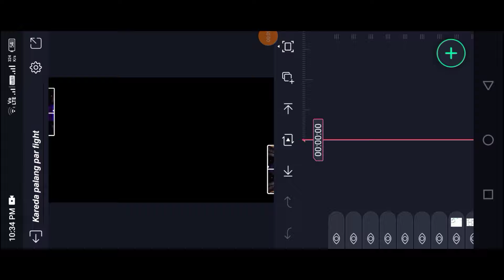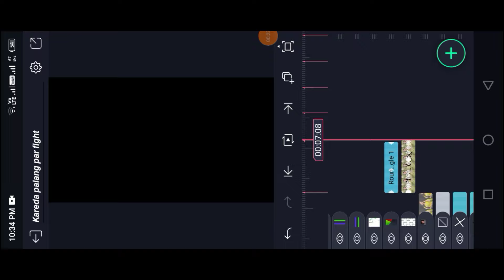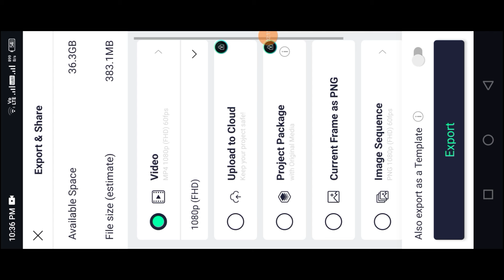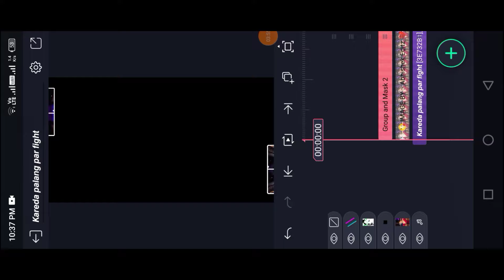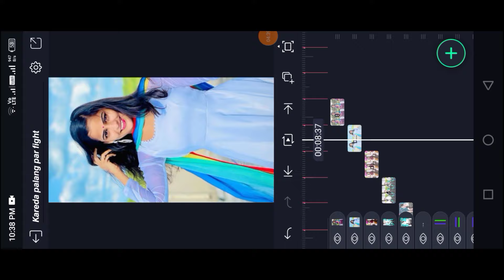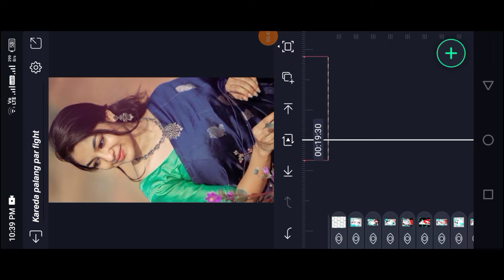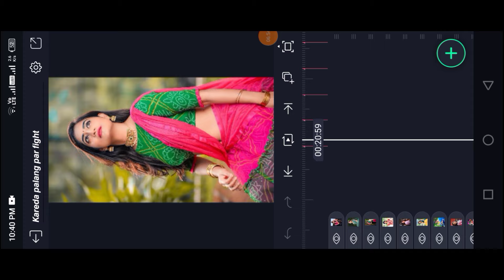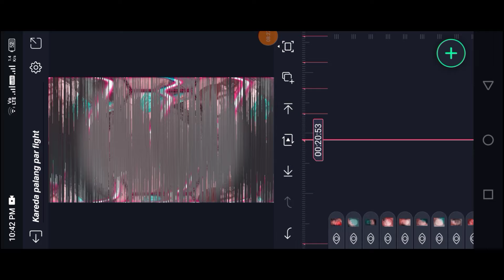Kareda palang par fight 🎶Trending bhojpuri song Dj status videos🔥 Alight motion editing video 😜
jan kareda palang par fight jawani khub tight ba ritesh panday 2020,
ritesh pandey gori kare da palang pe fight,

📥  SHECKE EFFECT PRESENT 📥

📥 VIDEO CLIP

📥 ALL PHOTO MY TELEGRAM 📥

Your queries.

Bhojpuri dj song malai music

bada choliya me hota gudgudi ye raja

Bhojpuri Dj Rimix

Bhojpuri New Status Editing

New Bhojpuri Songs Status Editing

New Bhojpuri Status Editing

New Bhojpuri Status Editing 2024

New Bhojpuri Song Status Editing 2024

New Bhojpuri Dj Status Editing 2024

holi Bhojpuri Dj Status Editing

holi Bhojpuri Dj Video Editing

holi Bhojpuri Dj Status 2024

Anuj Creation music

Anuj Creation music Alight Motion

Anuj Creation music Straus

Alight Motion